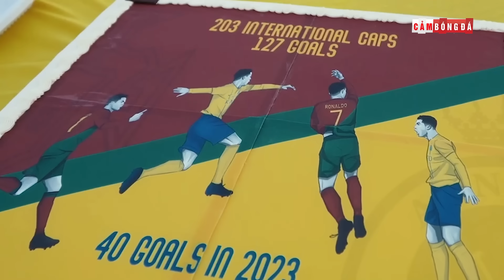RONALDO HỒI XUÂN VỚI AL NASSR | KHI GOAT CHỌN ĐÚNG NỀN VĂN MINH